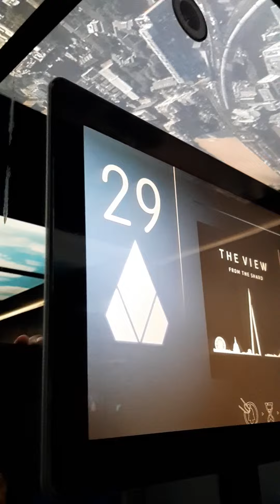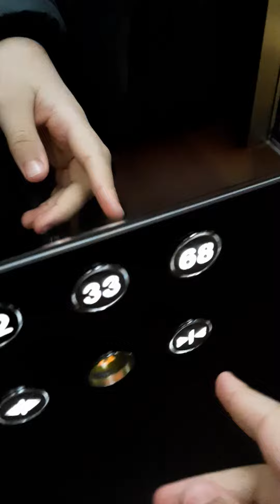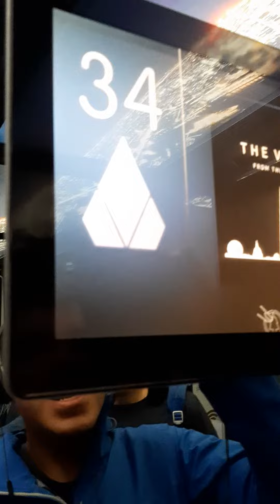Kone Lifts at The Shard in London (1-33), (33-68)